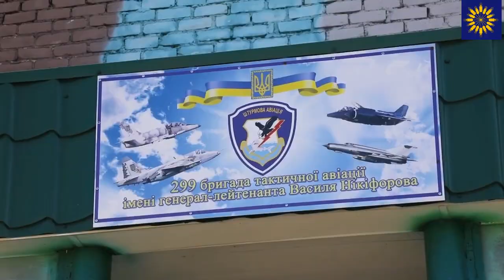ВВС Украины подняли в небо самолеты сразу трех бригад!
Боевая авиация Украины демонстрирует, что готова отражать атаку агрессора одновременно со стороны оккупированного Крыма, Беларуси и восточной границы с РФ